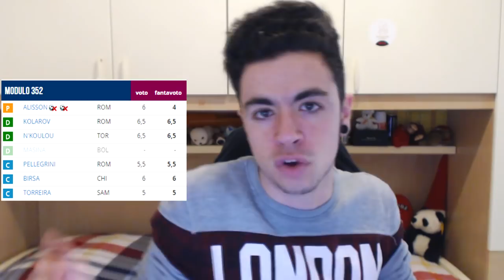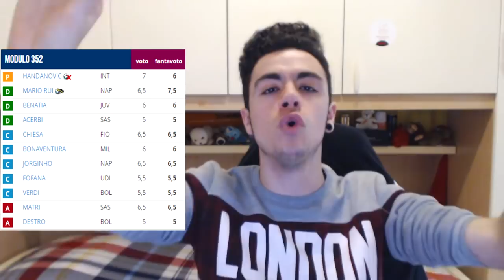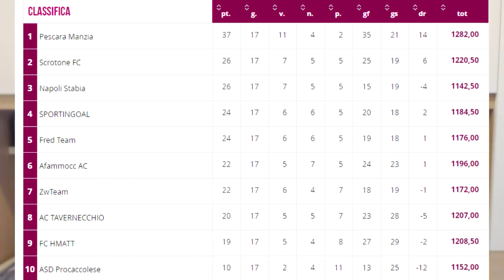Scusate ma.. GRAZIE NAPOLI! (vi spiego tutto)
Il 2017 era finito male ma adesso siamo nel 2018! Sarà cambiato qualcosa?...
1000 LIKE veloci veloci e domani torna la Carriera con la Magica Atalanta!